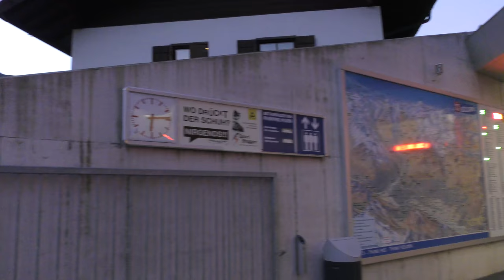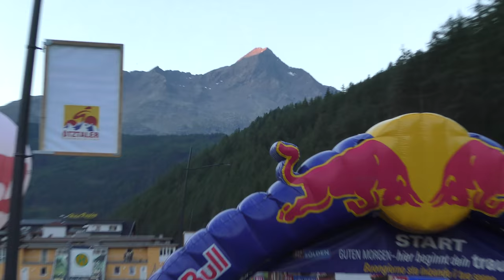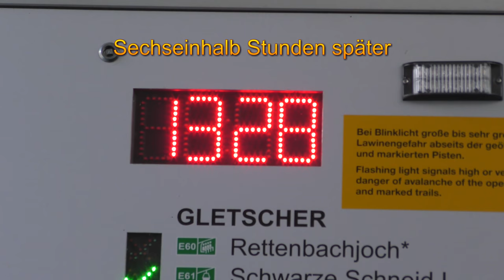Ötztaler Radmarathon 2016: Start und Zieleinlauf in Sölden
Start um 06:45 Uhr und Zieleinlauf der ersten Rennfahrer rund 7 Stunden später. Erlebe die besondere Atmosphäre des Ötztaler Radmarathons am Ende August 2016 in Sölden/Tirol/Österreich.